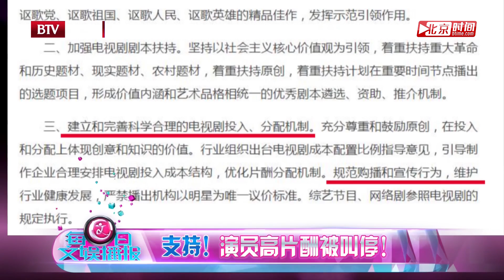支持！演员高片酬被叫停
广电出手来限制明星的高片酬，这对整个行业其实是一个大整顿，之后想要靠着“大IP和鲜肉”来卖座的可能性就小了很多。不管怎样，还是希望以后的影视剧产出能够越来越好。